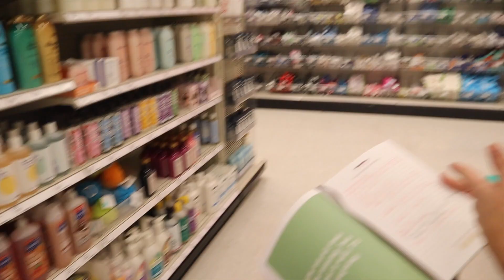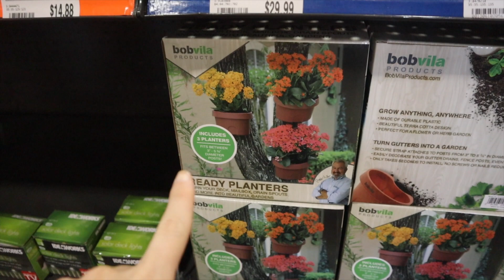ALYSSA IS GETTING SURGERY!?!?